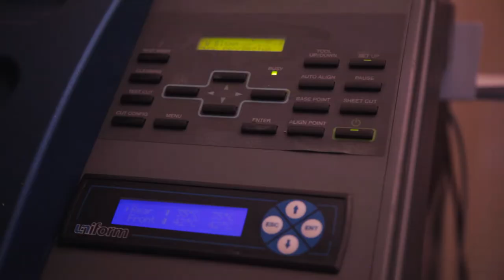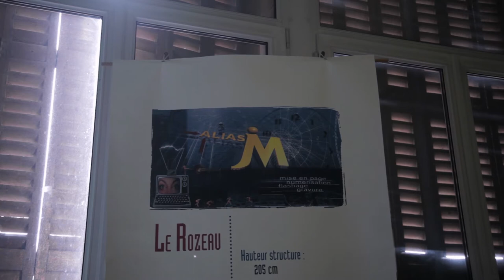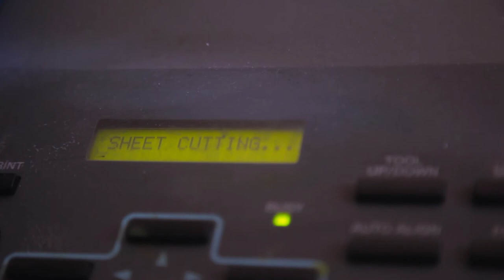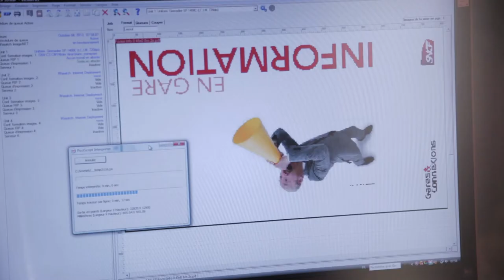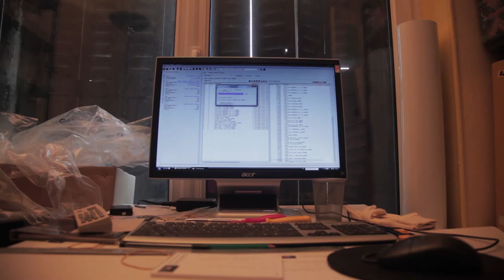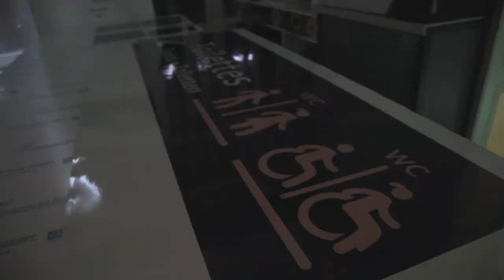aliasJM "Studio Graphique et Impression" Strasbourg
Jacky Muller "aliasJM" studio graphique et impression. Film d'entreprise réalisé par Lova Andriami dess1 à Strasbourg 2013.